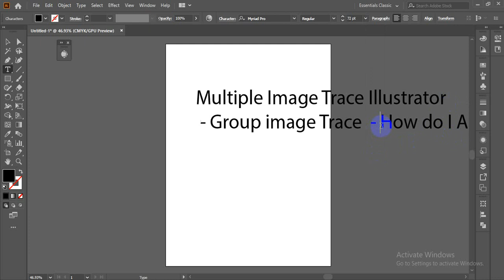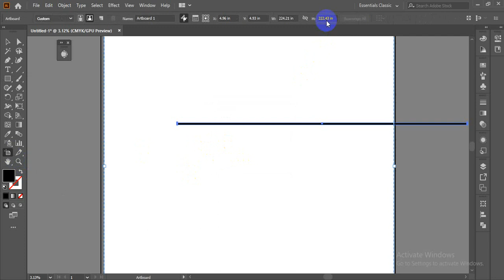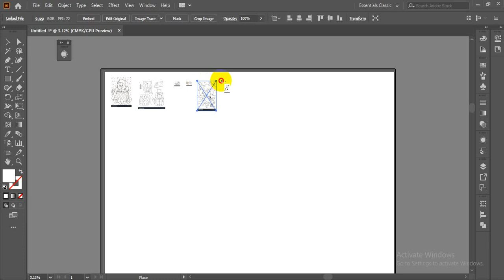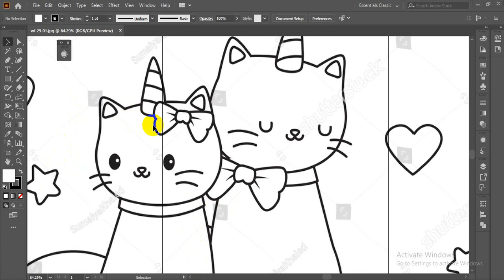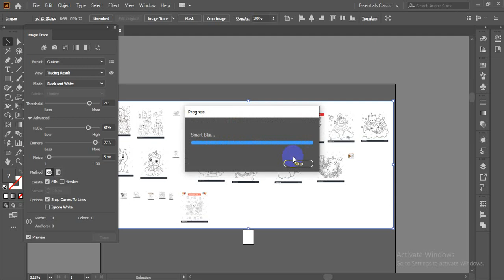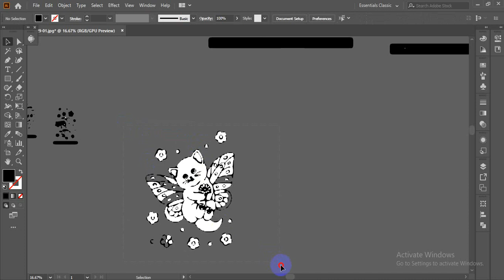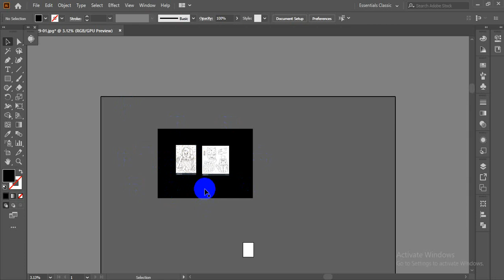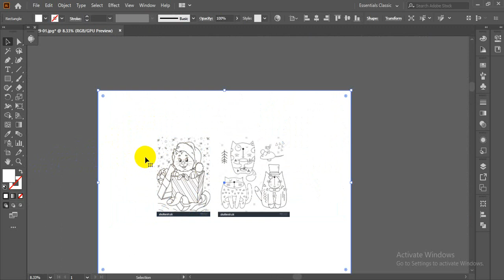Multiple Image Trace Illustrator | Group image Trace | How do I Advance Trace Many images Together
Multiple Image Trace Illustrator | Group image Trace | How do I Advance Trace Many images Together in Illustrator

Adobe,Illustratorr,vector,bitmap,image trace,live trace,image,trace,import,artwork,jpg,jpeg